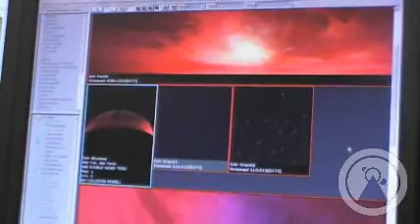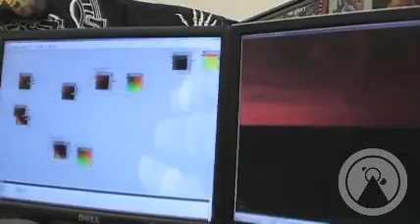Jake Johnson - Artist